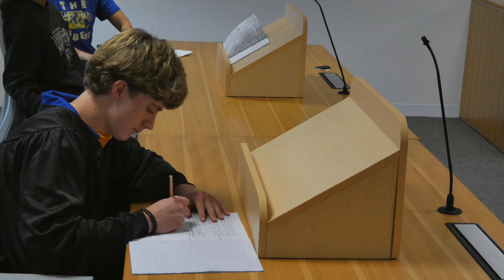Bright Young Legal Minds: JCU IERC Winter School 2024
In June 2024, bright young minds from all over Queensland came to James Cook University for the annual Winter School for Aboriginal and Torres Strait Islander students.  We had an absolute blast!

If you're an Aboriginal or Torres Strait Islander student in years 10, 11 or 12 in 2025, don't miss out: we have disciplines right across the university, from Nursing to Law, just waiting to give you a taste of what uni is like.

Shout out to the Indigenous Education and Research Centre and the Aboriginal and Torres Straits Islander Legal Service